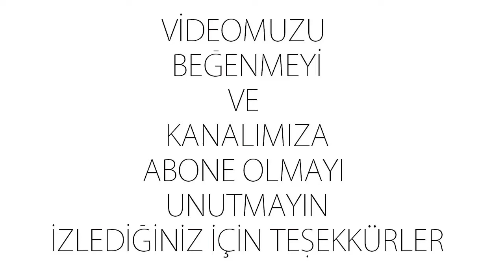Hande Soral Sokak Stili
Ketenin En Açık Rengi
Basit, sade, düz ama illaki keten sıcak havanın kurtarıcı yanı. Sade ama şık, çabasız ama gösterişli olmak için keten elbiselere sarınmalısınız. Kombininizde en büyük yeri küçük beyaz elbisenize ayırdıysanız ve ketenden vazgeçemiyorsanız tüm diğer ayrıntılarda toprak tonlarını kullanabilirsiniz.
Şifon sokaklara iniyor
Sokak modası 2017 yaz trendlerinde sade ve şık bir duruşu vurguluyor. Bu burgu elbise modellerine çarparak şifon elbiseleri birer ikişer gündelik kombinlere taşıyor. Desenli, pliseli, uzun veya midi boy elbiseler şifon kumaşlarla kaplanıyor. Biz de şifon kumaşlarla…
Romantik bir yaz mevsimine kim hayır diyebilir ki?
Yine dantel yaz mevsimiyle etkisini hissettirmeye başlamıştı. Özellikle mini elbiseler üzerinde yoğun olarak gözlemlenen dantel, ayrıntı da bile olsa ayrıcalıklı bir stil yakalamaya yardımcı oluyor. İddialı ama sade, şık ve her şeye hazırlıklı olmak isteyenler  romantik dantele sarılıyor.
Vintage parçaların parça parça tüm kombinleri ele geçirme vakti geliyor. İlk adım 2017 yaz trendlerinde başı çeken hasır çanta modelleri ile başlıyor. Sonrası tahmin edildiği gibi koşar adım teslim olma zamanı. Elleri yukarı kaldır ve kendini yazın sıcağına, hasırın rahatlığına bırak! 1980’ler, 90’lar modası derken 1970’lerden uzun zamandır bahsetmiyordum. Bu 70’li yıllar modasının pabucunun dama atıldığının bir göstergesi değil elbet. Her sezon mutlaka kendini gösteren 70’ler bu senenin modasında da bohem tarzın o vurdumduymaz tavrıyla çantaları örüyor. Hasır çantalar 2017 yaz trendlerinde sesini bir hayli yükselterek geliyor. Yeni eskiyi, eski ise yeni olmayı hasırdan öğreniyor! Plaj modasının vazgeçilmezi hasır çantalar bu sefer sokak modasında adından çok söz ettireceğe benziyor.
BEYAZ ELBİSE
Beyazın masum yanı yaz mevsimini ele geçiriyor. Dantel, şile bezi, işlemeli, nakışlı ya da sade fark etmiyor. Her yan beyaza bürünüyor, bir küçük beyaz elbise develeşerek koca yaz mevsimine yetiyor.
Sokak modası her mevsim favori rengini, favori parçaları ile bütünleştirmekte pek zorlanmıyor. Bu sezonun da en popüleri tartışmaya kapalı, beyaz. Bu yaz az az fazlalaşarak beyazı vazgeçilmezlerin zirvesine oturtuyor. Plajda, sokakta, gece gündüz her davette herkesin illaki üzerine konuyor. Bir küçük beyaz elbise mini, midi halleri ile dolapların kurtarıcı kahramanı oluveriyor.
Büyük Etki Dantel
Dantel ayrıcalığı artık casual giyiminde baş rolünde. Beyaz elbise denildiğinde neredeyse herkesin kafasında küçük dantel elbiseler canlanıyor. Üstelik artık beyaz dantel elbiseler için gece gündüz fark etmiyor. Küçük elbiselere büyük etki dantelle geliyor.
Moda trendlerinin eskitemediği yüzü malum jean. Kot kumaşın uğrayıp da demode olduğu henüz görülmedi. Sadece yükselen ve alçalan bel mevzularının sokak modasıyla inişli çıkışlı bir ilişkisi var. Bu ilişkiyi aslında kestirip sadece yüksek bele yönlendirsek fena olmaz. Bundan bir on sene geri döndüğümüzde gözlerimizi fal taşı gibi açtığımız yüksek bel mevzusu şimdilerde düşük bel için yapılan bir eylem.
Zaman ilerliyor ve bu ilerleyiş birçok düşünceyi de değiştiriyor. Buna yüzüne bile bakılmayan düşük belli kotlar rica ediyorum bir daha dahil edilmesin. Gözlerimiz lütfen bir daha yüksek bel için belermesin!
Mom Jean
Kot pantolon denildiğinde akıllara başka kot gelmiyor da sığmıyor da. Kimse kusura bakmasın ama bir kot pantolon bu denli güzel herkesi kavramıyor. Eski ve anne pantolonları için vintage tanımı yapıldığından beri herkese de çekici geliyor hem. Bu yüzden ilk yıldız beş yıldızla mom jean modellerinin oluyor.
Jean Şort
Mevsim yaz olup, konu jean olunca mevzunun şortlara gelmesi tabii ki şaşırtıcı değil. Jean şort denildiğinde ise yine yüksek beli makbul. Hatta şehirde, iş yerinde, plajda çoklu kombin derlemesini de mümkün kılıyor mini şortlar. Adeta sıvının her girdiği kalıba bürünmesi, sihirli bir değnek misali her tarzı destekliyor. Jean şortunuzu siz nasıl alırsınız?
Kot Elbise
Kat kat giyinme trendinden beri dört mevsim bizimle jean elbiseler. Soğuk sıcak ayrımına dahil olmayan nadir ve nadide kot elbiseler de yine yıldızı hak edenlerden. Her dolaba sızan parçalardan olmaları da aslında bu yüzden. Kar kış, sıcak nem fark etmeden değerlendirilmeli.
Jean Etek
Kot kumaşın etek versiyonları da yine zamansız trendler listesinde. Mini, midi halleri ile ofis stillerinden kumsala, geceden sokağa doğru geçişlerde çabasız kombin derlemesi hazırlığına tam destek veriyor. Birkaç sezondur önden düğmeli mini ve midi boy versiyonları gönlümüzü fethediyor.
Kot ceket
Serin bir yaz akşamı, ılık bahar akşamüstleri, içi pelüş takviyesi ile en sert kış günleri kot ceket için fark etmiyor. Hatta gece elbisenizin üzerinize bile kendini atmaktan çekinmiyor. Aman sakın konunun bu kısmını atlamayın, bir kot ceket bin kombine kendini uydurabiliyor. Üstelik bunun için hayal gücünüzü bile zorlamanıza gerek kalmıyor.